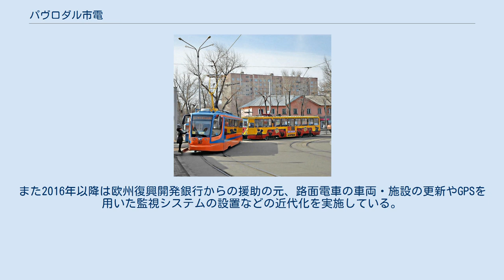パヴロダル市電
パヴロダル市電（パヴロダルしでん、ロシア語: Павлодарский трамвай）は、カザフスタンの都市・パヴロダルに存在する路面電車である。
 カザフスタンの工業都市・パヴロダル市内を走る路面電車。
ソビエト連邦（ソ連）時代の1965年10月18日に開通し、2020年現在はパヴロダル州の完全子会社であるパヴロダル市路面電車管理会社（АО «Трамвайное управление города Павлодара»）によって運営される。
ソビエト連邦の崩壊後のカザフスタンでは路面電車網の廃止や縮小が相次いでいるが、パヴロダル市電は引き続き市内の重要な交通機関となっており、1990年代まで延伸が続いた営業キロ110 km・12系統の路線網は2019年時点のカザフスタンの路面電車で最大規模である。
また2016年以降は欧州復興開発銀行からの援助の元、路面電車の車両・施設の更新やGPSを用いた監視システムの設置などの近代化を実施している。
 2020年現在、パヴロダル市電で運行されている系統は以下の通りである。
そのうち駅前電停（Бокзал）はカザフスタン鉄道のパヴロダル駅と接続している。
 2020年現在、パヴロダル市電で使用されている車両は以下の通り。
2010年代以降はロシア連邦やベラルーシの鉄道車両メーカーが製造した超低床電車の導入が続いている。
また2011年にはポーランドで使用されていた旧型車両を譲受する計画が存在したが、パヴロダル市当局からの認可が下りず実現しなかった。